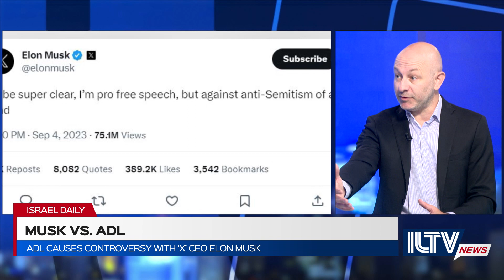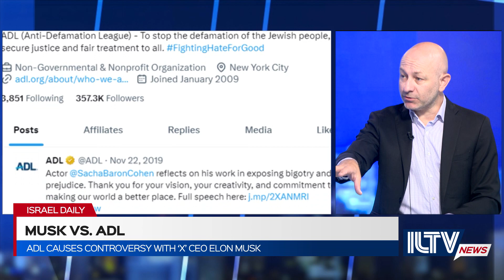Will Elon Musk Sue ADL?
We are joined by Arsen Ostrovsky, attorney and CEO of the International Legal Forum, to discuss Elon Musk’s threat of legal action against the Anti-Defamation League.